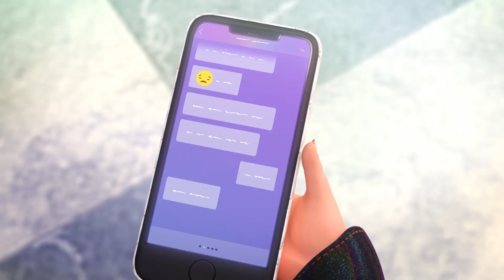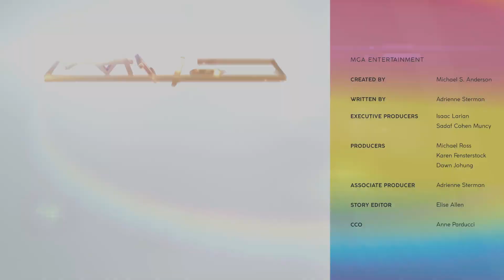Aflevering 17: Finale Modeshow Countdown! | Rainbow High Benelux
Stem af: Check voor nieuwe afleveringen van Rainbow High!
Bekijk hier meer afleveringen van Rainbow High!

Rainbow High is een modern modepoppenmerk dat tot de verbeelding spreekt en creativiteit aanmoedigt. Met Grit, Love, Action en Moxie (G.L.A.M.) combineren de studenten van Rainbow High hun unieke creatieve vaardigheden en werken ze samen om vandaag hun onbegrensde dromen te verwezenlijken.